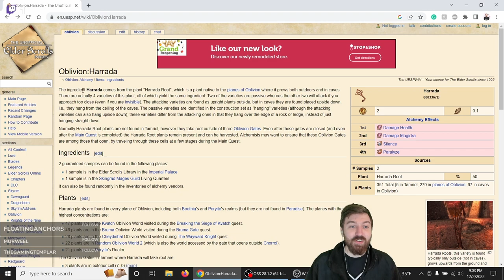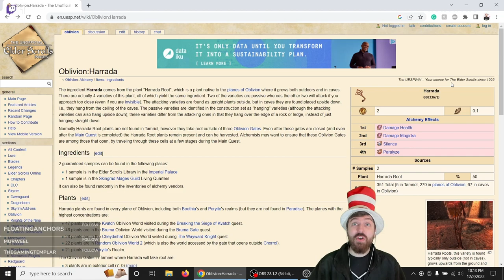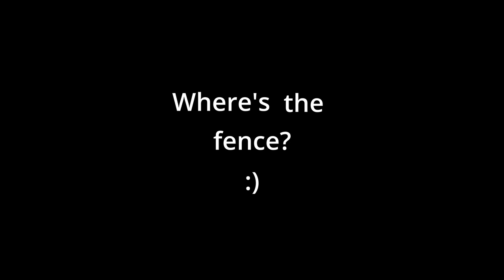Permadeath Wildlander S3E1 - Harrada Bitterbreath - Windhelm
Harrada Bitterbreath is a wood elf assassin cannibal on a mission to master killing her targets through poison reverse pickpocketing. She will be working with the Thieves Guild and Dark Brotherhood to lie, steal, and cheat her way to riches and wealth in the land of Skyrim.

In this episode, Harrada begins her adventure outside of the swamps of Morthol and quickly steals everything of value she can find in the small settlement before making her way to Windhelm by boat. Once there, she continues to gather the basic equipment that she will need to become a master thief and assassin, and learns of an opportunity to connect with the Dark Brotherhood through a target in the town of Riften to the south.

0:00 - Introduction
1:35 - Character Creation
6:50 - Into the World
7:53 - Morthal
16:42 - New Weapons
20:50 - Highmoon Hall
23:31 - Windhelm
28:06 - The Dark Brotherhood
32:35 - New Equipment
37:02 - Fist Fight!
39:45 - Game Crash